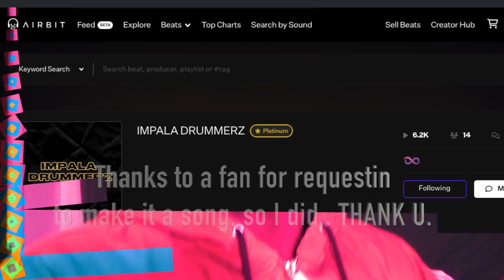FRIED CORN SONG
FRIED CORN SONG was inspired by one of my fans, Thanks I love U!